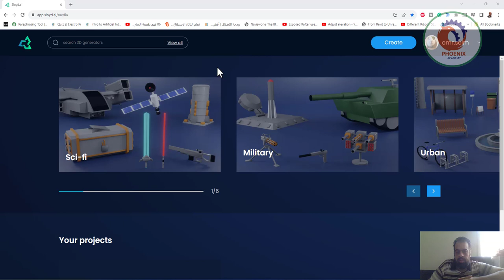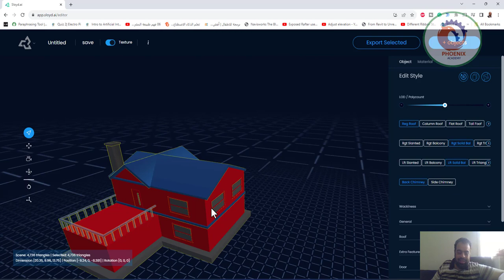sloyd ai انشاء نموذج و موديل ثلاثي الابعاد من خلال كتابة كلمة واحدة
❤️ روابط التواصل
✅ انستجرام